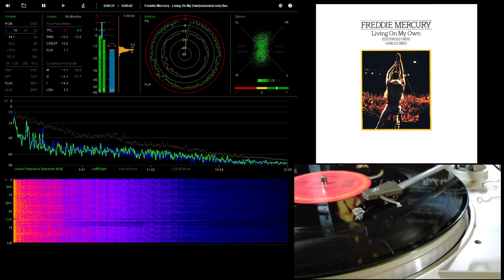Freddie Mercury - Living On My Own (Extended-Original Columbia 1985)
Special Version From The :Mr.Bad Guy Lp